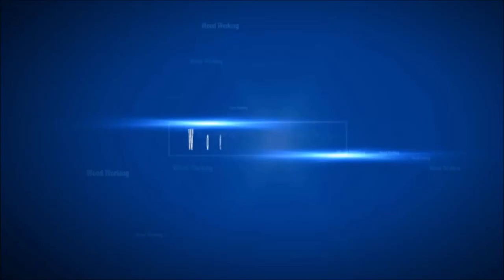Wood Working - Amazing Segmented Bird House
In this video I make a Homeplace Birdhouse. Whats a homeplace? It’s a person's birthplace or family home. I use Paduk and Maple to make the bricks and mortar and Peruvian Walnut for the roof and shingles.  I got the idea for this birdhouse when I was making the Brick Wall Bowl. The Paduk and Maple went together so nicely I have to use it again. Using my crosscut sled was a big plus here and I had to make a 45 degree sled on the fly also. Now not everything went to plan with this one and I have to repeat some steps but all in all I think the end product speaks for itself.

Thanks to Brian over at Summers Woodworking for outing on the 2018 Birdhouse Challenge, it’s a lot of work.

moonpie_creations

MPC_Ken